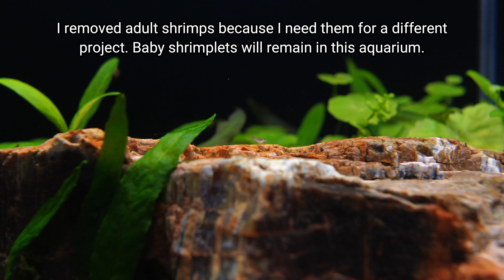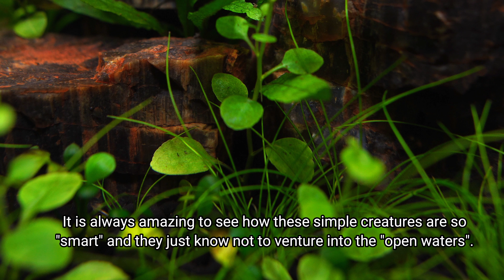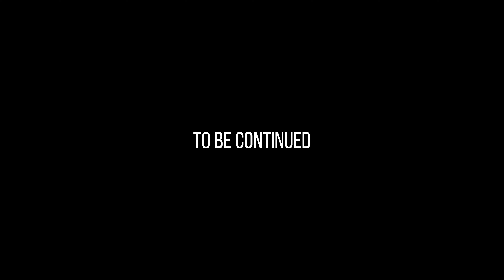HONEY GOURAMI FISH has TINY ARMS | EP3 PLANTED NANO CUBE AQUARIUM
Planted nano cube aquarium got new fish Honey gourami (Trichogaster chuna). I removed all the adult white pearl shrimps and only shrimplets will remain in this aquarium. Mr. Honey was initially confused after being added to the new environment. He is in my care for almost 6 months and I got him as a baby fish.

00:00 Intro
00:19 DAY 45 Mountain cube aquarium
00:30 Shrimps are all over the place
01:00 Pregnant female
01:25 Female shrimp fanning eggs
01:53 Skrimp adventures
03:02 DAY 80 Mountain cube aquarium
03:13 Teeny-tiny shrimps
04:18 DAY 93 Mountain cube aquarium
04:29 No algae
04:53 Removing adult shrimps
05:23 Adding Honey gourami
05:47 He is confused
06:07 He can move
06:54 DAY 99 Mountain cube aquarium
07:04 My new fish has tiny arms
07:15 Handshake?
07:26 Shrimplets are hiding
07:41 Feeding Mr. Honey

Filter - HOB (235L/H | 62GAL/H)
Light - LED Power: 9W | Luminous flux 581lm
CO2 - NO
Heater - NO

Plants - Lobelia cardinalis "Mini", Marsilea hirsuta, Eleocharis parvula "Mini", Helanthium quadricostatus, Microsorum pteropus, Hydrocotyle leucocephala, Hygrophila corymbosa "stricta", Lindernia rotundifolia, Salvinia auriculata (floating plant)